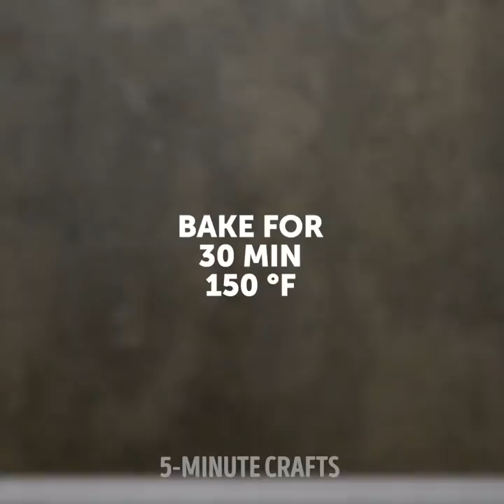40 DELICIOUS COOKING HACKS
Timestamps

00:07 Egg hack
00:57 Cool kitchen hacks you might like
04:56 Creative pie crust designs
10:38 Surprising foods you can make in your waffle maker